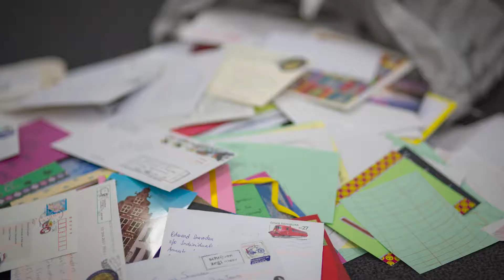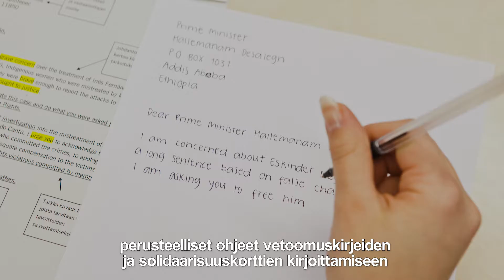Koulujen kirjemaraton – Mistä on kysymys?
Koulujen kirjemaraton on osa maailman suurinta vuosittaista ihmisoikeustapahtumaa, kansainvälistä Kirjeitä vapaudelle -kampanjaa.

Koulujen kirjemaratonissa oppilaitokset ympäri maailman järjestävät oppitunteja ja teemapäiviä, joissa tutustutaan ihmisoikeuksiin ja kirjoitetaan vetoomuskirjeitä ja solidaarisuusviestejä ihmisoikeusloukkauksia kokeneiden ihmisten tukemiseksi.